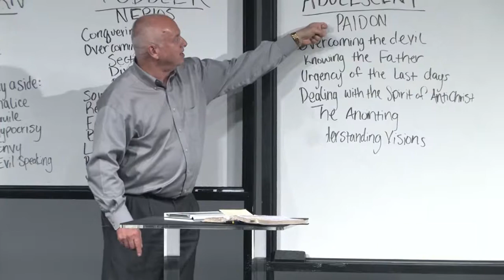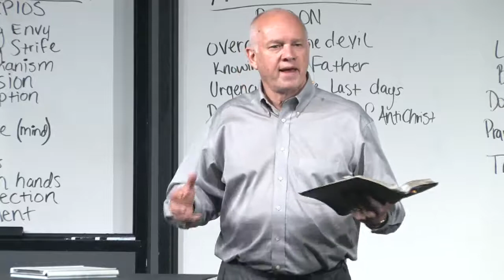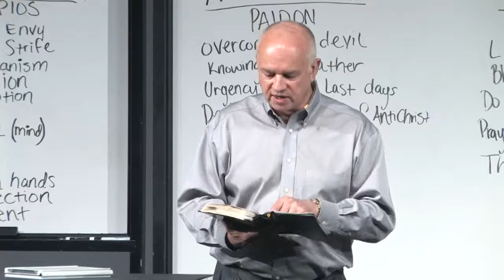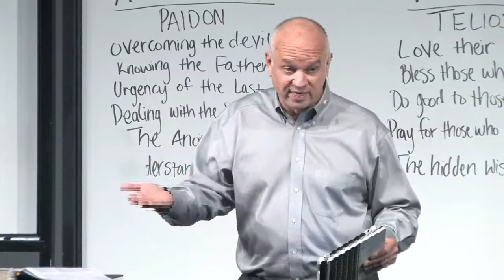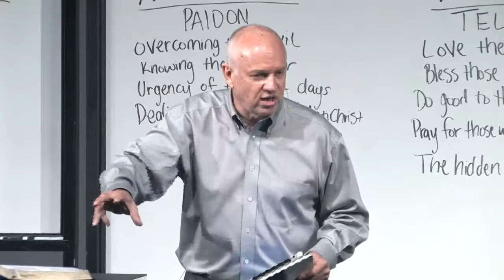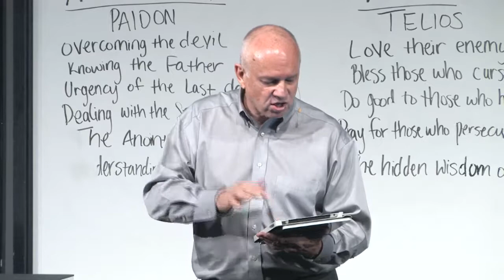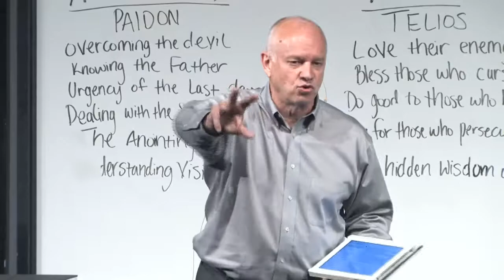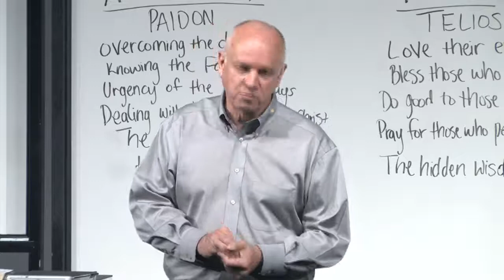Spiritual Growth: 304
1.  In what areas of your life have you recognized that Satan may be trying to stop you?
2.  How do you plan to change your words in order to stop the advance of the enemy?